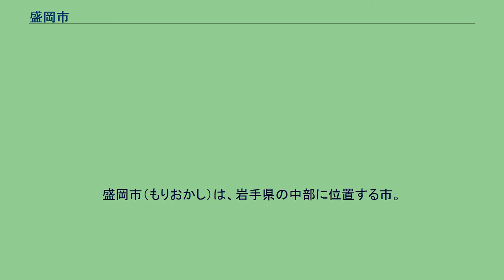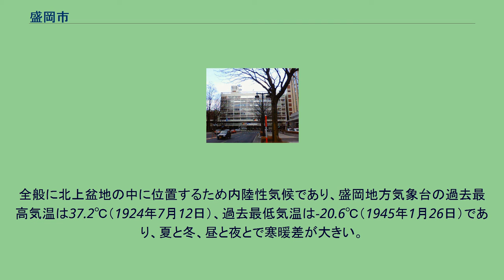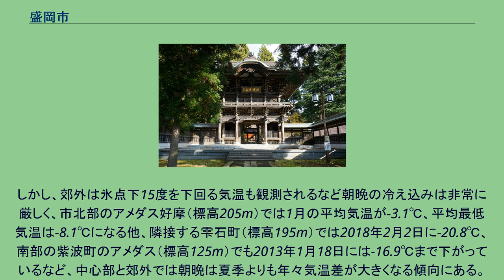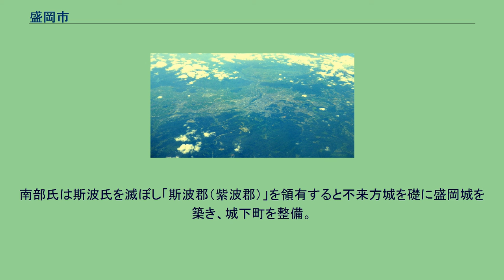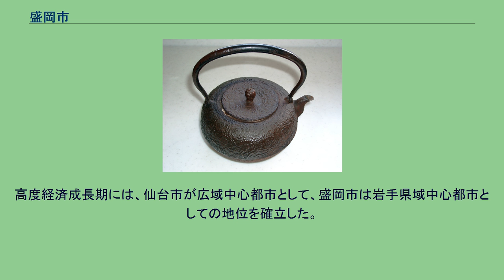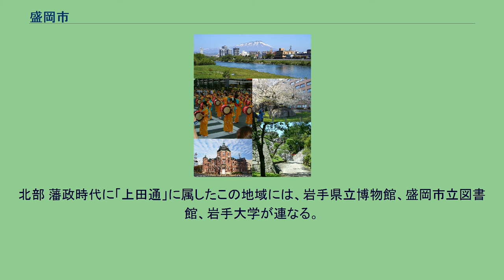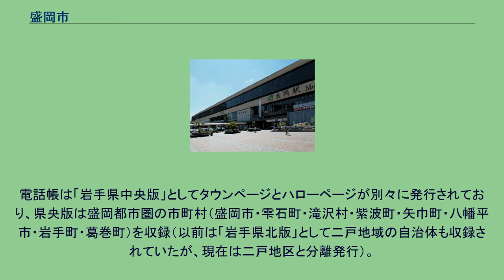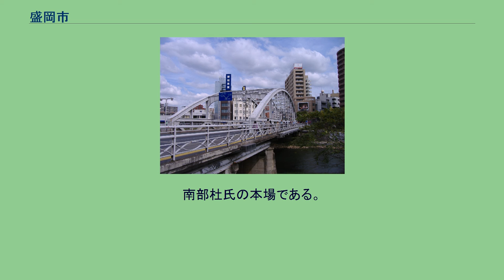盛岡市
盛岡市（もりおかし）は、岩手県の中部に位置する市。
岩手県の県庁所在地であり、中核市、中枢中核都市に指定されている。
盛岡市の岩山から市街地を展望 平安時代、桓武天皇の命により志波城が置かれ、律令制下となる。
安土桃山時代に勢力を広げた南部氏が盛岡城を築いて以後、城下町として発達。
明治以後は岩手県の県庁所在地となる。
岩手県内最大の都市、同県の政治、経済、交通の中心都市である。
盛岡市内から望む岩手山 市内を流れる中津川 岩手県の内陸部、北上盆地のほぼ中央部に位置し、市内中心部で主流北上川に雫石川、中津川が合流する。
中心市街地からは奥羽山脈に属する岩手山（北西）、駒ケ岳（西）北上高地に属する早池峰山（東）のほか、独立峰の姫神山（北）、南昌山・東根山（南）などを望み、これらは市域の内外にありながら総じて街のランドマークとなっている。
市域面積は東京23区の約1.4倍に相当し、豊かな自然環境に恵まれ美しい景観を形成している。
国土地理院の全国都道府県市区町村別面積調によると、盛岡市の面積は886.47平方キロメートルである。
国土地理院によると盛岡市の東西南北それぞれの端は以下の位置。
東端は早坂峠の南南東約4.2キロメートル (km) 、西端は御所湖畔、南端は毛無森、北端は送仙山である。
全般に北上盆地の中に位置するため内陸性気候であり、盛岡地方気象台の過去最高気温は37.2℃（1924年7月12日）、過去最低気温は-20.6℃（1945年1月26日）であり、夏と冬、昼と夜とで寒暖差が大きい。
市内にある気象庁による観測地点は、中心部にある官署の盛岡地方気象台、市北部の玉山区にあるアメダスの好摩と藪川の計3か所設置されている。
ケッペンの気候区分によると、盛岡中心街から南部の北上盆地は温暖湿潤気候、一方市の北部の滝沢市に隣接する地区や北上盆地周辺の標高の高い地域などは亜寒帯湿潤気候に属する。
盛岡市街地（盛岡地方気象台）の気候は次の通りである。
本州の中では最も年平均気温の低い県庁所在地であり、桜の開花は東京に1か月程度遅れ、満開時期がゴールデンウィークに重なる傾向がある。
なお、1970年代（1941～1970年平均値）まで使われていた盛岡地方気象台の最寒月(1月)の平均気温は-3.0℃であり、亜寒帯湿潤気候に属していた。
夏季は、真夏日となる日もみられるものの、やませの影響を強く受ける 年があるほか、フェーン現象が発生することもあるため、年によって夏日は41 - 94日、真夏日も1 - 48日と変動する。
熱帯夜となることは稀（1931年 - 2012年の82年間で1994年（平成6年）8月11日 や1999年（平成11年）8月6日 や2012年（平成24年）9月18日 や2014年（平成26年）8月6日 4夜のみ）であるため、朝晩は特に過ごしやすい。
冬季は、本州の県庁所在地では最も寒いとされ、30年平均（1976年 - 2005年）で冬日が124.6日（97 - 147日）、真冬日が16.6日（1 - 40日）となっている。
年間平均降雪量は以下の都市別比較表にある1971～2000年平年値の351cmより大幅に減少し272cm、過去最深積雪は81cm（ 1938年2月19日） 程度と、毎年必ず積もるとはいえ雪は極端に多くはない一方で、冬季の日照時間が長いために、よく晴れた深夜・早朝に放射冷却現象が起き路面が凍結し、雪害以上の課題となっている。
ただし、近年、盛岡市中心部は年々冷え込みが弱くなり、マイナス10度以下まで冷え込むことは少なく、盛岡地方気象台（標高155.2m）の1月の平均気温の-1.9℃は1970年代の-3.0℃と比べると1.1℃も上昇した。
しかし、郊外は氷点下15度を下回る気温も観測されるなど朝晩の冷え込みは非常に厳しく、市北部のアメダス好摩（標高205m）では1月の平均気温が-3.1℃、平均最低気温は-8.1℃になる他、隣接する雫石町（標高195m）では2018年2月2日に-20.8℃、南部の紫波町のアメダス（標高125m）でも2013年1月18日には-16.9℃まで下がっているなど、中心部と郊外では朝晩は夏季よりも年々気温差が大きくなる傾向にある。
藪川の寒冷な気候 市北東部の藪川は観測点の標高が680mとアメダス観測...